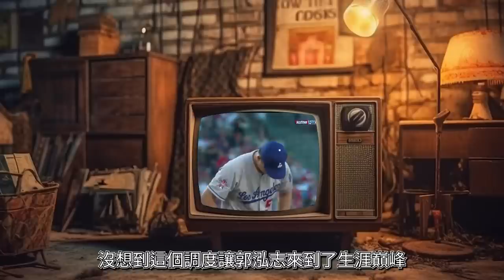6分鐘報給你知「中港之龍」郭泓志的小故事｜青棒決定旅美遭中華隊除名？｜僅花一年登上大聯盟｜大聯盟開轟第一人！｜經典賽為何成「過街老鼠」？｜【球關注人物誌】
曾經他跟王建民一樣，是台灣球迷每天熬夜早起看球的動力，即使一次次的開刀，依舊能浴火重生，用一顆顆招牌的火球三振大聯盟的強打者，回到台灣後他不僅將旅美的經驗傳授給年輕一輩選手，還將自己的姪子親手送到美國職棒體系，開啟斜槓人生後拍了 Youtube、上了綜藝，最近更是獻出了自己的電影處女秀，今天就來看看郭泓志如何從站在大聯盟頂點「不死鳥」，轉變成大銀幕的「中港之龍」。

✏️文本：胖爺
✏️縮圖：內湖科比布萊恩
✏️影片：Peng